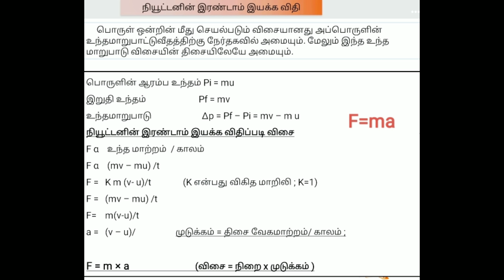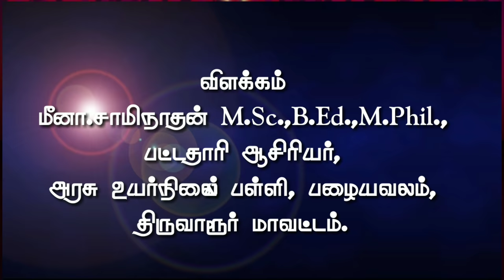NEWTON LAWS OF MOTION - கதை மூலம் நியூட்டனின் இயக்க விதிகள்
விளக்கம் :
மீனா சாமிநாதன்,
பட்டதாரி ஆசிரியர்,
அரசு உயர்நிலைப் பள்ளி,பழையவலம். திருவாரூர் மாவட்டம்.